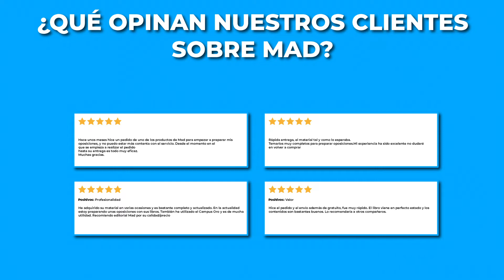OPOSICIONES GALICIA 👉 ¡129 plazas de Auxiliar de la Policía Local! | MAD 📚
Si queréis trabajar en el cuerpo de la Policía Local y vivís en Galicia, ¡no podéis dejar escapar esta oportunidad! Se han convocado un total de 129 plazas de Auxiliar de la Policía Local en Ayuntamientos de esa comunidad. Os ayudamos a conseguir vuestra plaza.